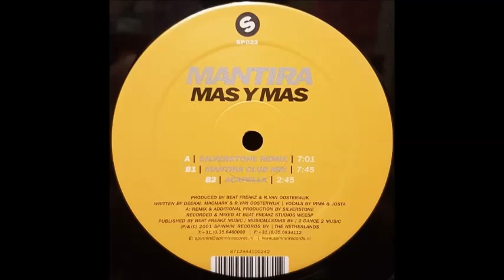Mantira - Mas Y Mas (Acapella)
Mantira - Mas Y Mas (SPINNIN' 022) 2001